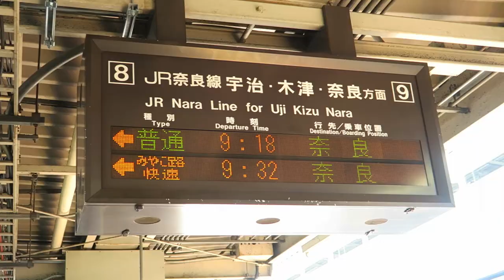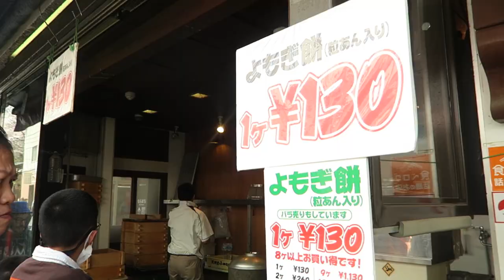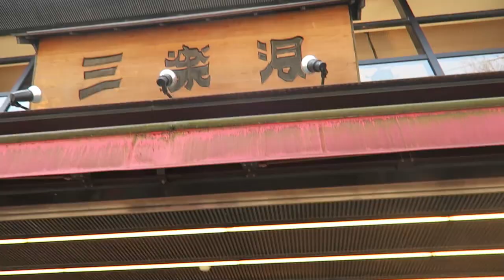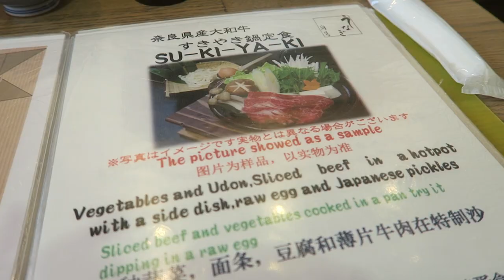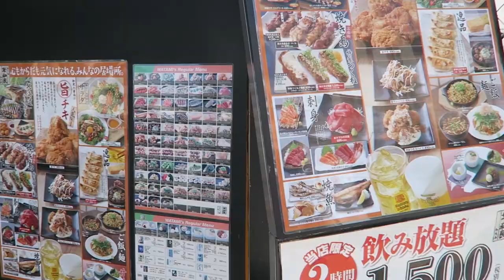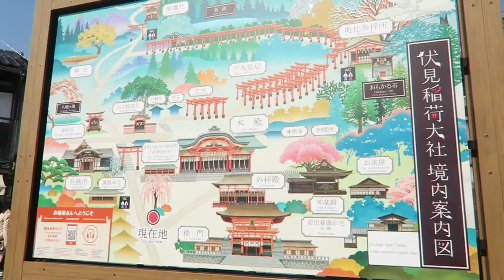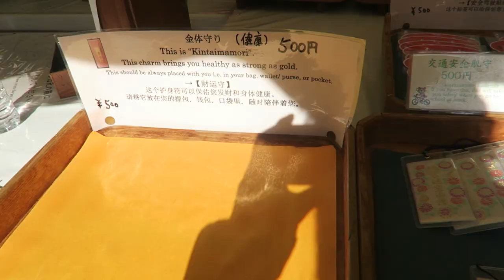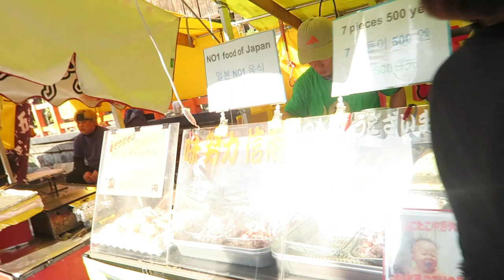Melissa Japan Vlog Day 14 - Nara & Fushimi Inari Temple (Sub English & Indo)